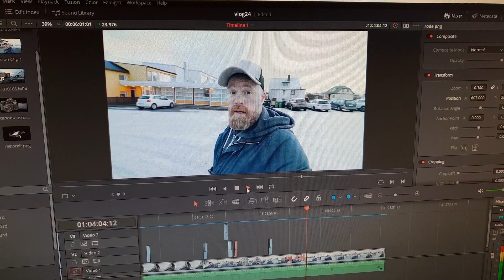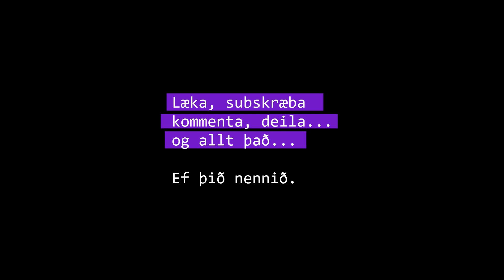Hvaða græjur þarf til að vídeóblogga?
Vlog #24 - Græjublogg. Rennum aðeins yfir hvaða græjur ég er að nota til að vídeóblogga.  (Þó að auðvitað þurfi ekkert annað en bara einfalda myndavél einsog t.d. símann sinn).

Tækin mín sem ég nefni í vídeóinu:
* Canon EOS 80d (með 10-18mm EF-S linsu)
* Joby Gorillapod 3K þrífótur
* Rode VideoMicro hljóðnemi
* DJI Mavic Air dróni